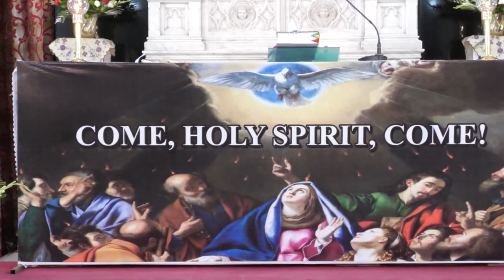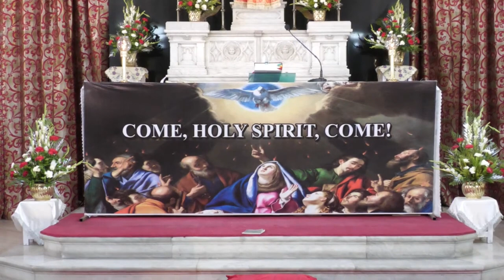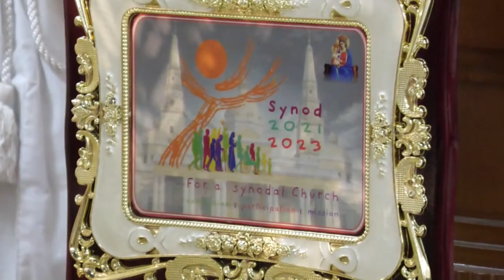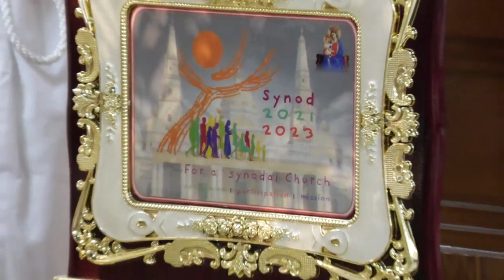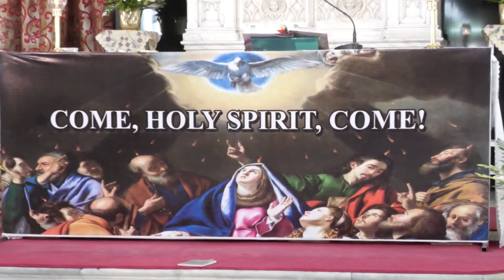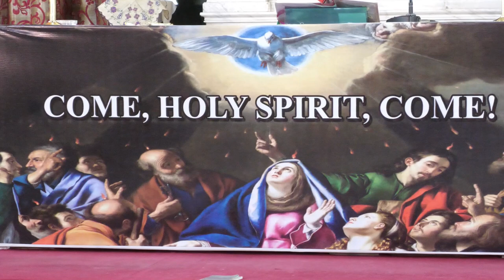DIOCESAN SYNODAL CELEBRATION- HOLY EUCHARIST